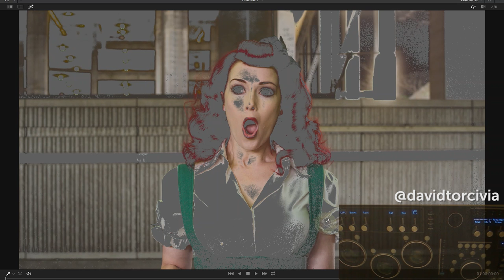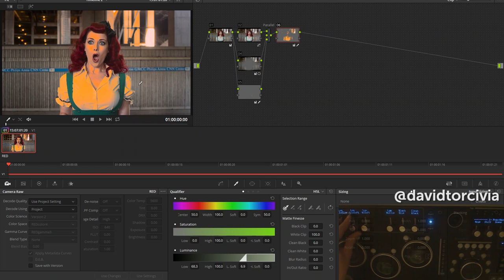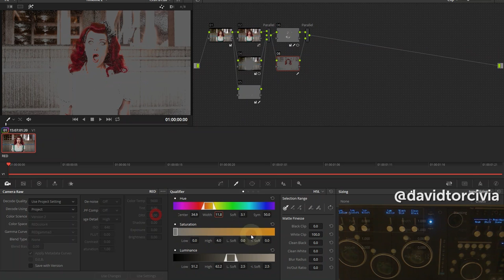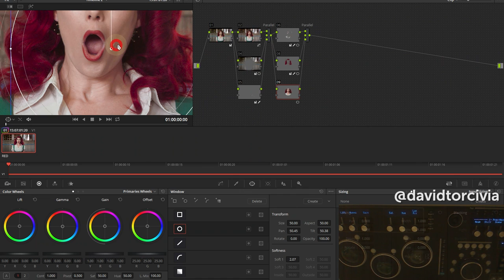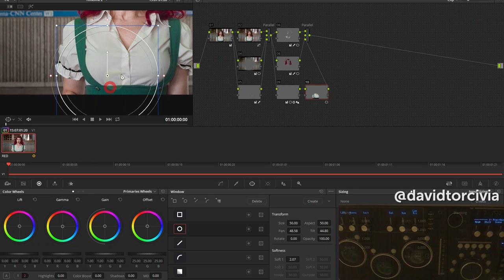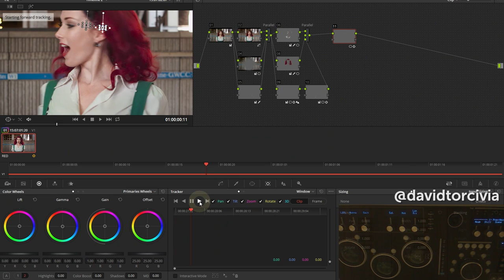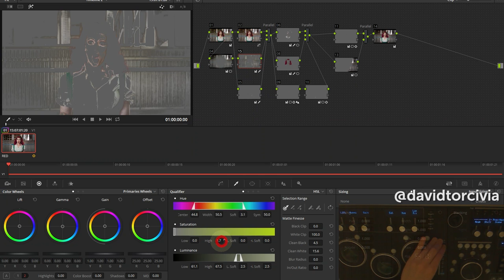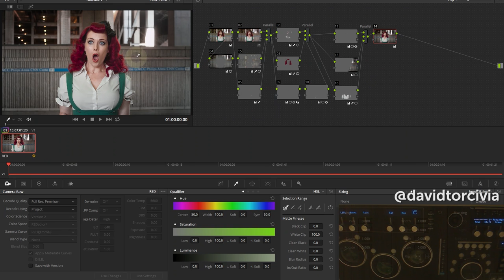Color Correction Shot Breakdown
In this tutorial we take a look at how we might approach color grading this shot of a girl for a limoncello commercial. We use DaVinci Resolve to do a base grade, tweak specific components, and fix blemishes on the final image.

I am using a JL Cooper Eclipse CX Midnight color panel.

Let me know what features you'd like to see explained or if you'd like to see more grading breakdown videos like this one.

Follow me @davidtorcivia on Twitter and Instagram or check out my occasionally updated